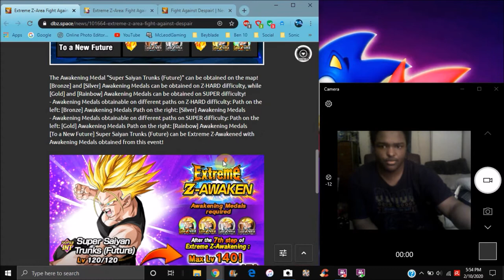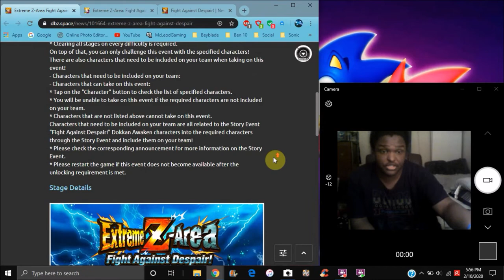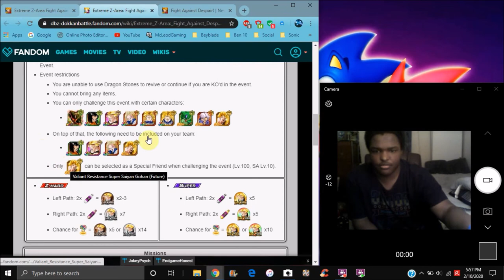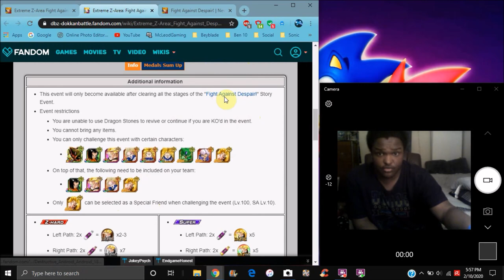EZA INT FUTURE TRUNKS EZA IS HERE All TRANSLATIONS & MORE All Info DBZ Dokkan Battle